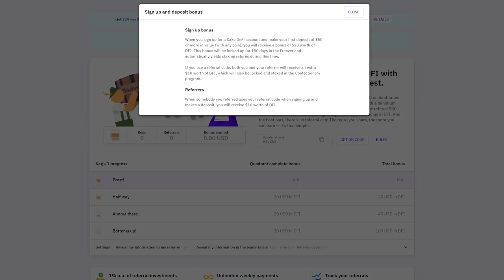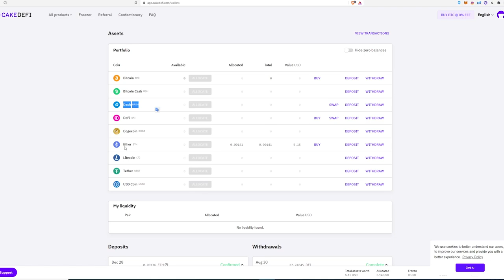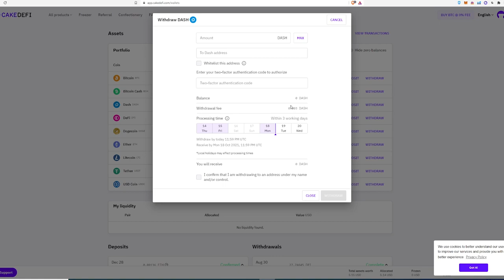Airdrop CAKEDEFI | Üye Ol, KYC Tamamla, 30$ Kazan (Ödeme Kanıtlı) | İnternetten Ek Gelir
Bugünkü videomuzda başka bir airdrop ile karşınızdayım: CAKEDEFI. Nedir bu cakedefi? Belli coinleri vadeye yatırabildiğiniz bir yer. Üye olup, videoda anlattıklarımı yaptığınız zaman 30$ veriyor.

Eğer üyelik aşamasını yapamadıysanız eski videoma bakabilirsiniz. Unutmayın eskisinde deposit sınırı yoktu ama artık 50$ var. İşlem ücreti ödememeniz içinde Dash ve LTC kullanabilirsiniz. Ayrıca o kanaldan devam etmiyorum :)

Keyifli seyirler :)

30$ kazanmak için bu linki kullanın. Refsiz çalışmıyor.

Eğer videomu da beğendiyseniz veya verdiğim bilgiler bir şekilde işinize yaradıysa videomu beğenerek kanalımın büyümesine yardımcı olabilirsin ve hemen hemen her gün ürettiğim içeriklerin devam etmesini için abone olarak bildirimleri açabilirsiniz.